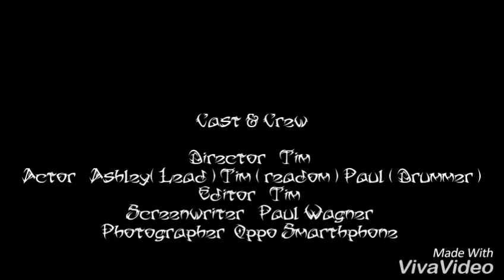So Far Away Cover By The Evolution